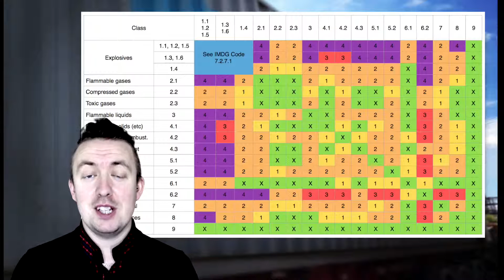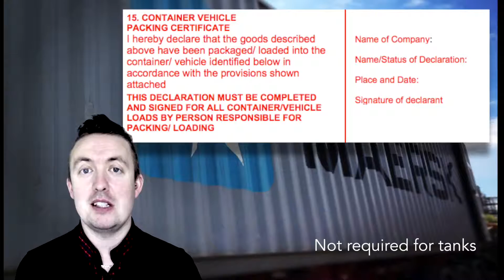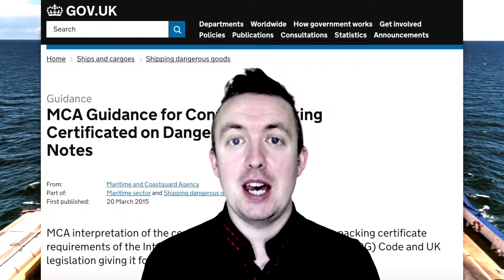Dangerous goods FAQs: who is required to sign the packing certificate?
In this video we explain who must sign the packing certificate that must be presented for packaged loads of dangerous goods consigned by sea, in accordance with the IMDG Code.